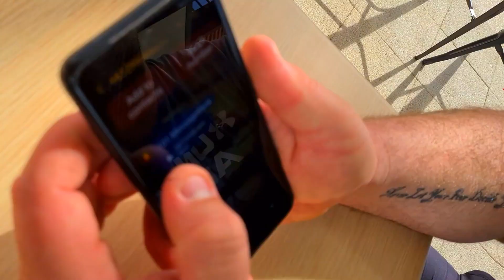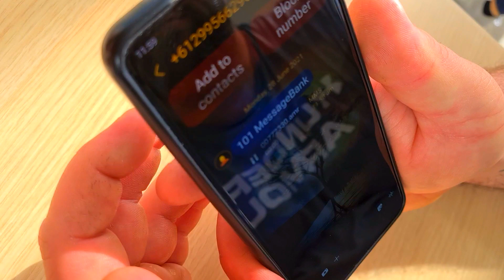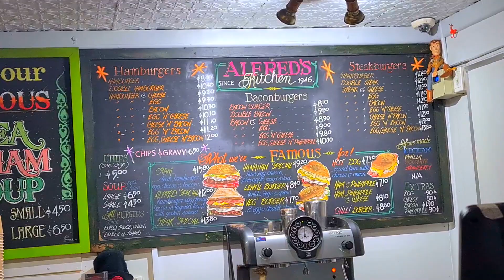Bells Rapids Waterfall | Where I Have Been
Bells rapids waterfall is a not so secret spot just out of Perth. During the winter the waterfall s of Perth come alive. Here is an update on where I have been. Updates on the house, the rona and what's up with my health.